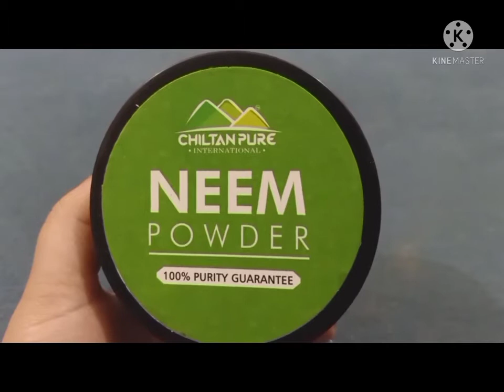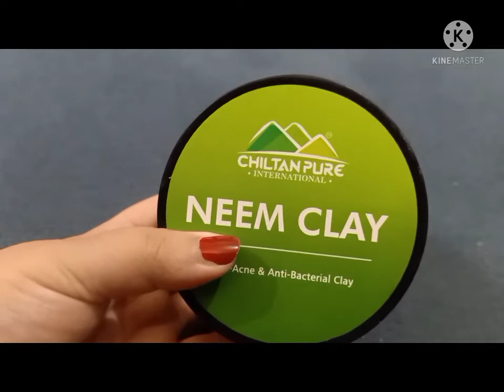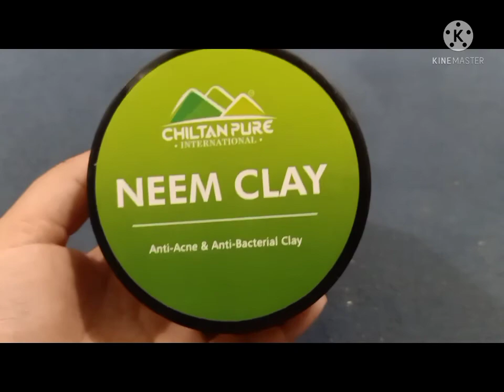NEEM POWDER REVIEW ||For oily &dry skin||Chiltan pure